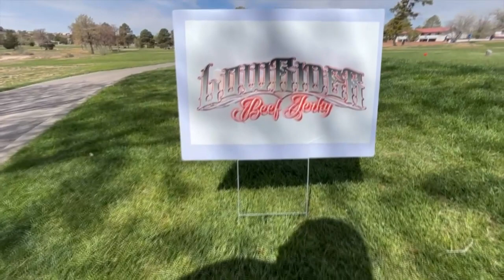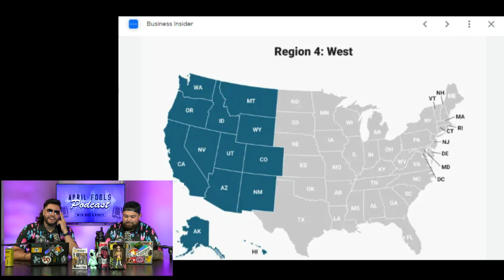The April Fools - Episode 98: Golf Tourney Recap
This week we recap the Golf Tournament, discuss some crime filled current events, debate East side vs. West side and Nico explains how he lost his tooth 🦷